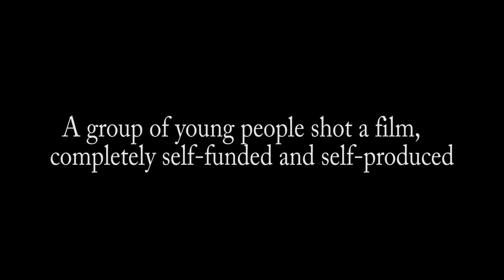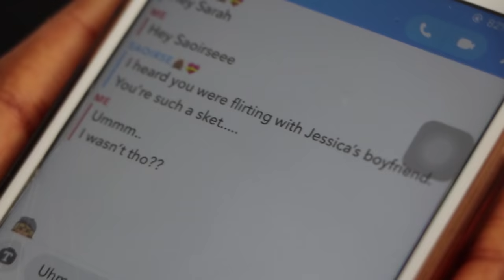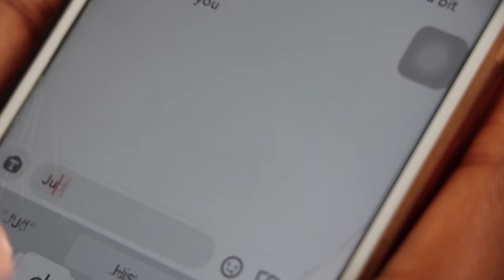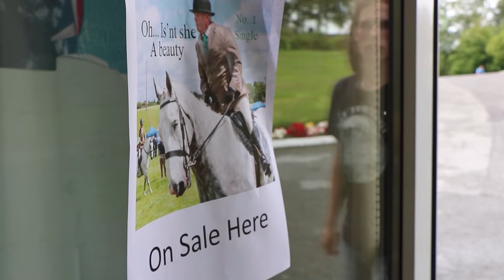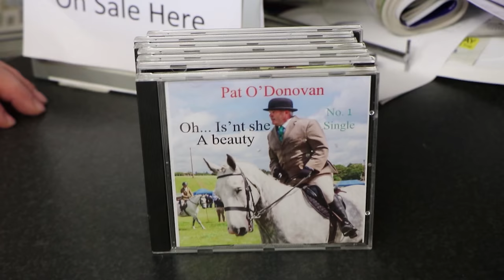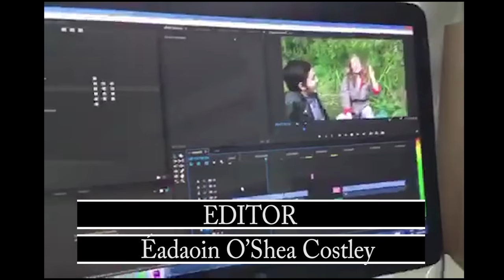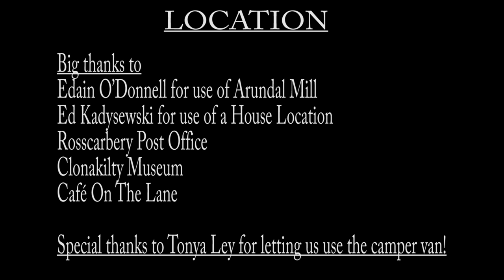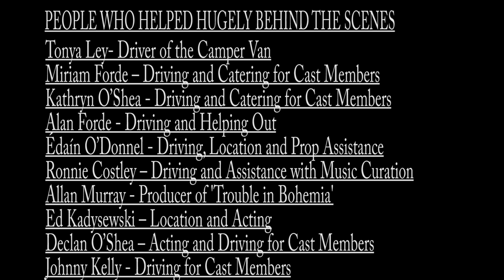The Six of Us (2020)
SUMMARY
The Six of Us tells the story of six outcasts who decide to run away and explore the Irish countryside. Ruby (Kate Crowley) who knows all the characters prior introduces them to one another. Ryan (Glen Costley) is a serious yet grounded musician who is used to being a bit of a loner. Sarah (Mary Ogunbanwo) is unhappy in her popular friend group and feels a need to escape. John (Daniel Noonan) is the disorganised clown of the group who is dealing with a dysfunctional home life. Jamie (Sasha Zuki Fay Bryan) feels like she has no control in her life because of her strict family and controlling boyfriend. As soon as her parents are away for the weekend she uses it as a chance to leave. And Georgie (Zbiggy Kadysewski) has a van and nothing better to do. The six of them must learn to survive in the countryside. They must also attempt to avoid Jamie's boyfriend and stay friends when drama and romance emerges.

How 'THE SIX OF US' came to be:
In the Summer of 2018 the idea to make a film came to Éadaoin O'Shea Costley and Isabella Forde when on holiday in Kenmare, Co. Kerry.
Throughout the school year the two of them worked on the plot and the script. In the Summer of 2019, the new cast and crew worked together to create this film, without a budget or any assistance.
The film was edited by Éadaoin O'Shea Costley in the later half of 2019 and the start of 2020.
Modern Button Productions are proud to present our first feature length film.

Directed by
Éadaoin O’Shea Costley and Isabella Forde

Starring
Kate Crowley as Ruby
Daniel Noonan as John
Mary Ogunbanwo as Sarah
Glen O’Shea Costley as Ryan
Sasha Zuki Fay Bryan as Jamie
Zbiggy Kadysewski as Georgie

Supporting Cast
Connell O’Herlihy as Aidan
Veronica Howells as Olivia
Rossí Máire Ní Dhomhnaill Brolocháin as Aisling
Ruth Videl as Judy
Isabella Forde as Saoirse
Declan O’Shea as Pat O’Donavan
Ed Kadysewski as Ryans Dad
Biola Folorunso as Tracy
Sofie Kadysewski as Rosie
Iarla O’Neill as Danny
Danae Kadysewski as Ryans Sister

Music
‘UNSPOKEN WORDS’ (Ryans Song) – Written by Éadaoin O’Shea Costley
‘Safe’- Phoenix/HAZEL
‘In Needing Others’ – Eve Clague
‘River’ – Paula K O’Brien
‘Hopeless Romantic’ - Ronnie Costley
‘Somebody’ - The Petted Lips
‘Trouble in Bohemia’ -Jealous of the birds : Covered by Éadaoin O’Shea Costley
‘Sky Boat Song’ - Martin Cotter
‘Free as a Bird’ - Owen Daniel

Props
Big thanks to
Edain O’Donnell for the typewriter!
Tonya and Harry for the campervan!

Editor
Éadaoin O’Shea Costley

Animation
Modern Button Logo – Iris Efe Aghedo
The Six Of Us intro – Tommy Kane

Morgan Cain

Assistant Camera Man - David Browne
Further Camera Shots - Isabella Forde and Éadaoin O’Shea Costley
Assistant Director - George Lynch

Sound
Sofie Kadesewski

Assistant Sound - Iarla O’Neill

Writers
Isabella Forde
Éadaoin O’Shea Costley

Make Up
Velvet Hope
Assistant Make up - Sadhbh O’Donovan

Location:
Big Thanks to
Edain O’Donnell for use of Arundal Mill
Ed Kadesewski for use of a House Location
Rosscarbery Post Office
Clonakilty Museum
Café On The Lane

Special thanks to Tonya Ley for letting us use the camper van!

People who helped out hugely behind the scenes
Tonya Ley- Driver of the Camper Van
Miriam Forde – Driving and Catering for Cast Members
Kathryn O’Shea - Driving and Catering for Cast Members
Alan Forde - Driving and Helping Out
Édaín O’Donnel - Driving, Location and Prop Assistance
Ronnie Costley – Driving and Assistance with Music Curation
Alan Murray- Producer of Trouble in Bohemia
Ed Kadysewski – Location and Acting
Declan O’Shea – Acting and Driving for Cast Members
Johnny Kelly - Driving for Cast Members